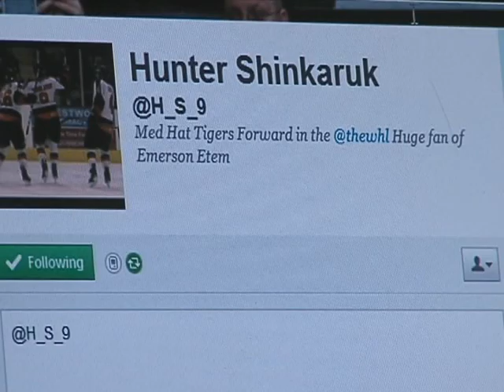Hunter Shinkaruk Profile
Medicine Hat Tigers Forward Hunter Shinkaruk is interviewed in September 2011 by Shaw TV's Dave Dawson.